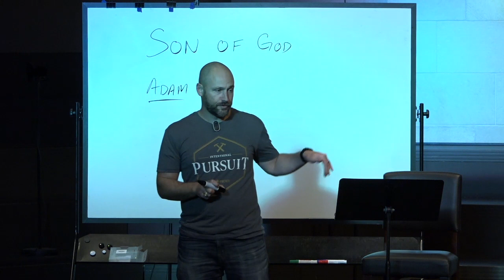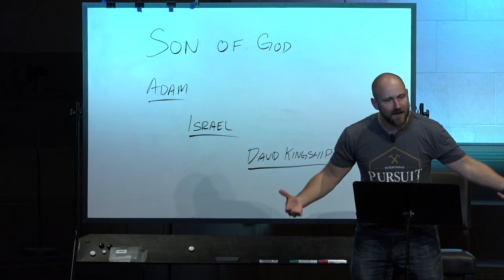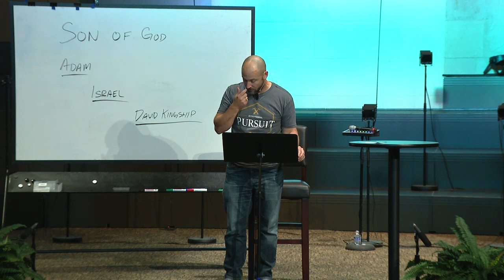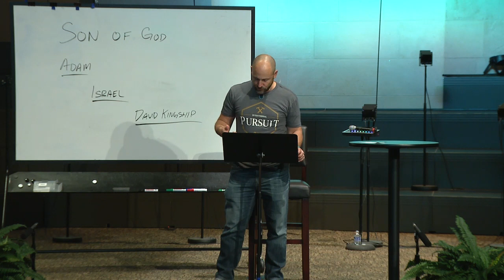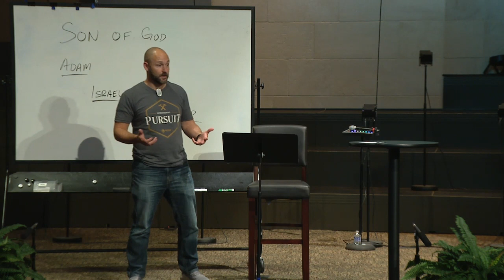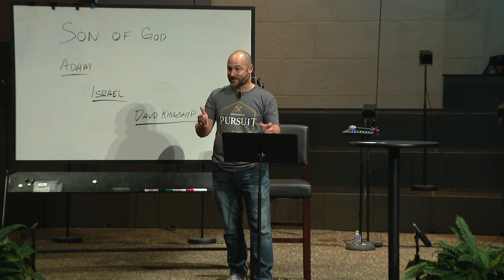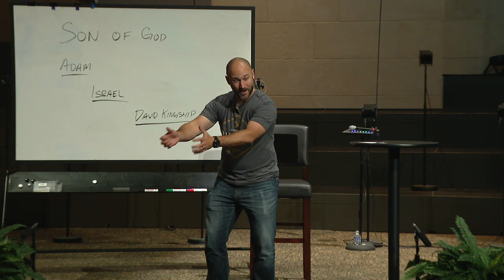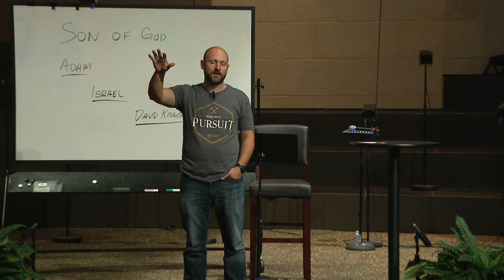Threads | Week 9 | Kings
Pastor Jason talks about the kings that were put in place by God, from Adam to Jesus. 'If God's promises of an endless succession of Davidic Kings is not the answer, because Israel and the Davidic King are so repeatedly sinful, then how could we ever have a forever Kingdom from the descendants of David?'